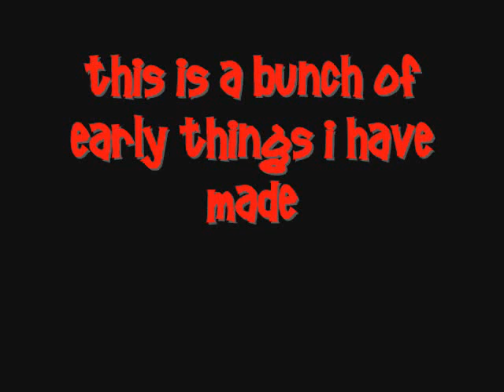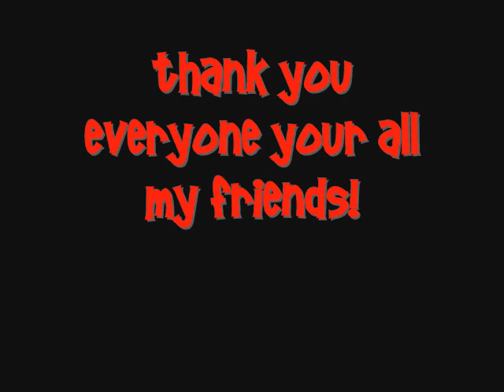Old School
these are the first bunch of animations i have made, trial and error until i became the great animator i am today. (incert laughter)